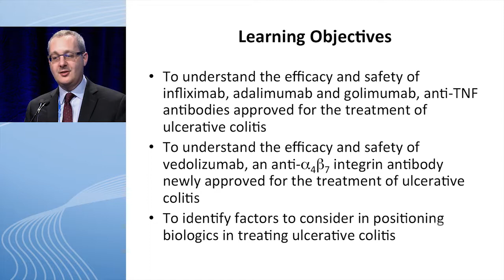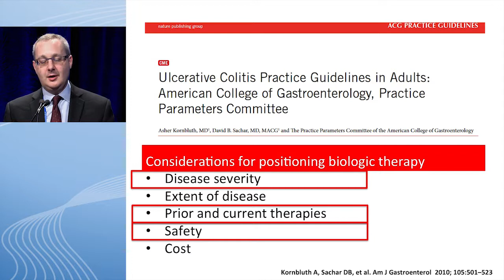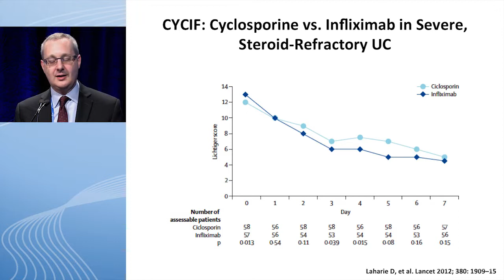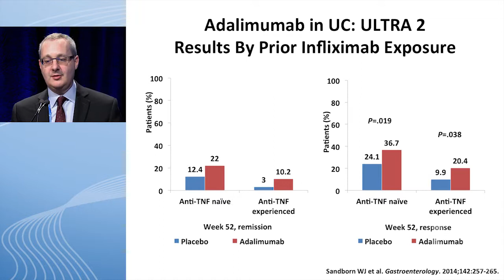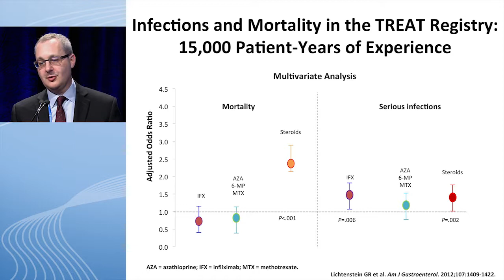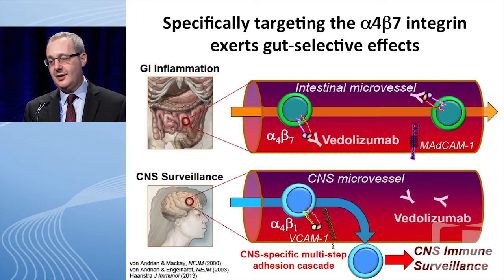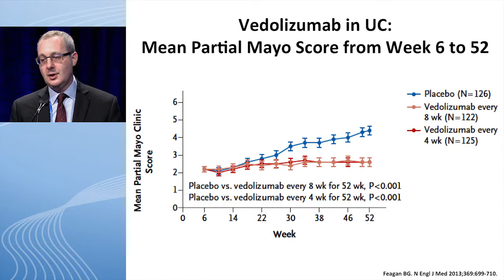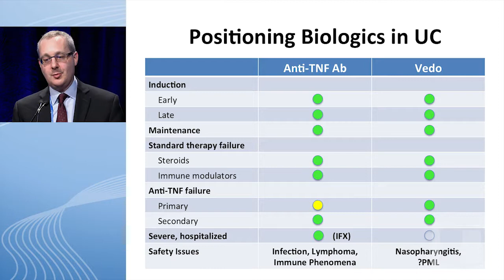Should We Change How We Position Biologics for Use in Ulcerative Colitis?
In this video, Dr. Bruce E. Sands presents: "Should We Change How We Position Biologics for Use in Ulcerative Colitis?"